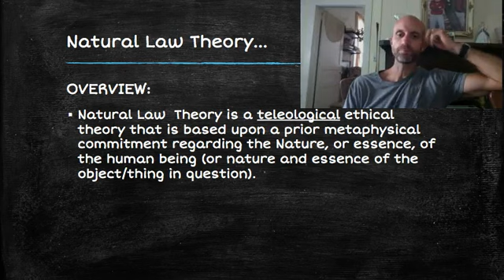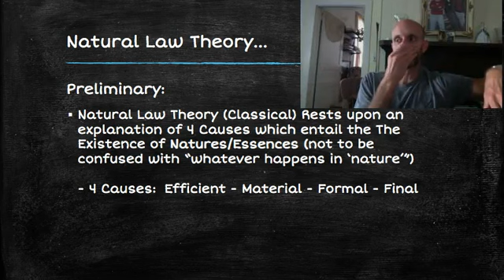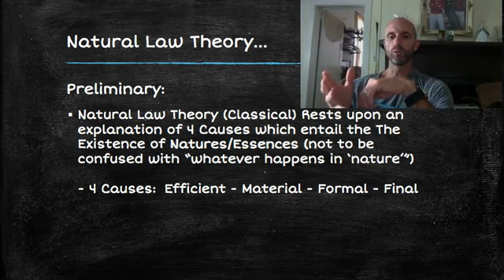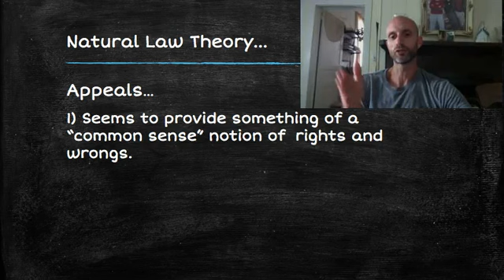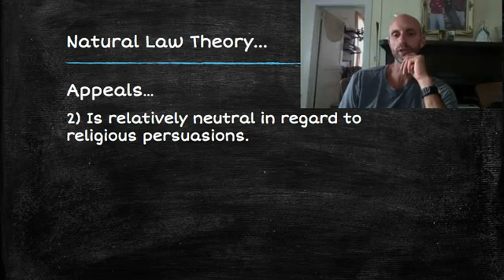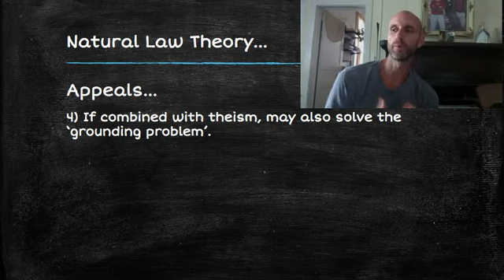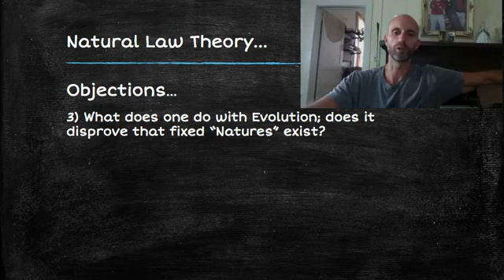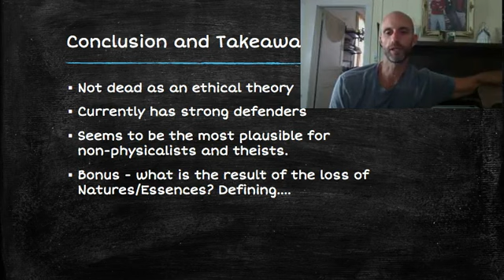Ethics 6 Natural Law Theory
Let me know what *you* want me to 'RANT' about below - we may choose your topic!
Check out all of my Philosophy Intro Courses which have actual video and slides!
Ethics
Worldview
Intro to Philosophy
Logic
Contemporary Christian Thinkers
More...

Also check look for my Podcast (which includes most of the above)

!21314!4!514!31718!9@9#$(#&636%6745 Intro to Ethical Systems

Check out all of my Intro Courses:

Ethics
Worldview
Intro to Philosophy
Logic
Contemporary Christian Thinkers
More...

Also check look for out my Podcast (which includes the above)